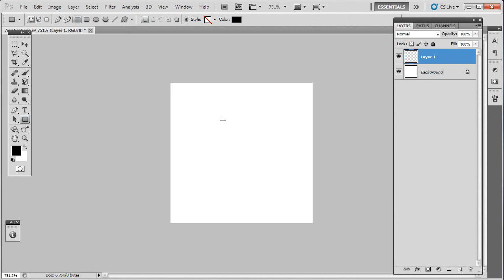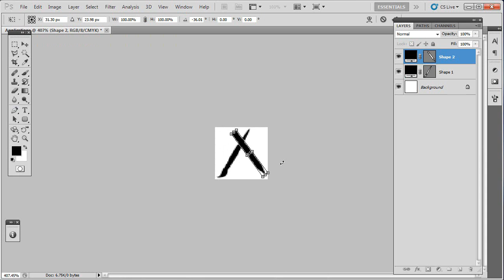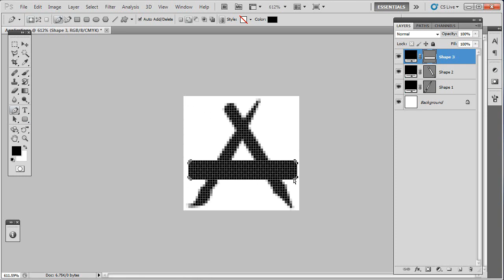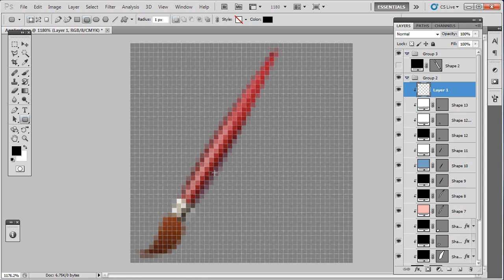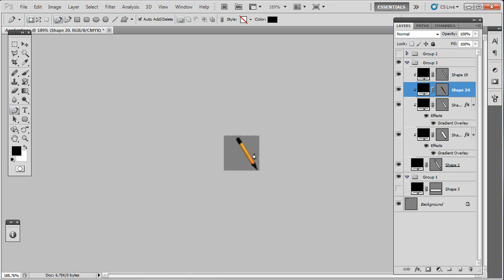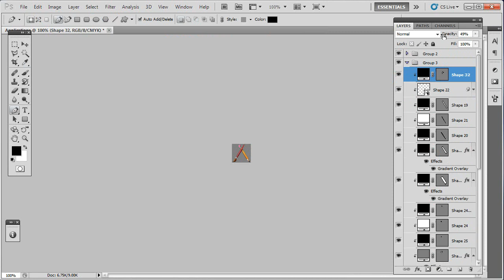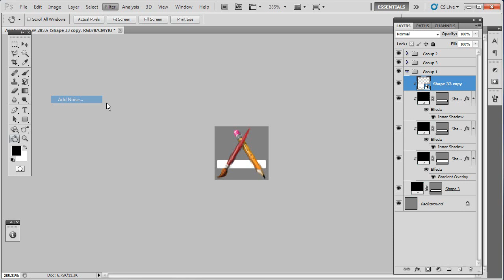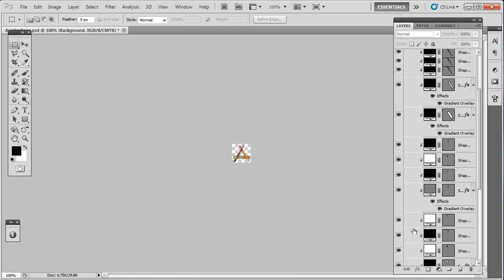Mac OS Custom Applications Icon 48x48px Creation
Hi there! There is the next video about Icon Creation.
There is the one icons I'm working on.
For better quality watch in HD.
Hope you digg! :D
Cheers!